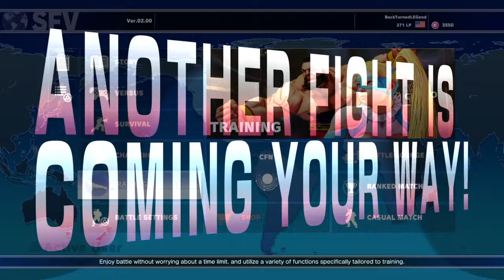STREET FIGHTER V (BETA) BackTurnedLegend chun li vs Ryu